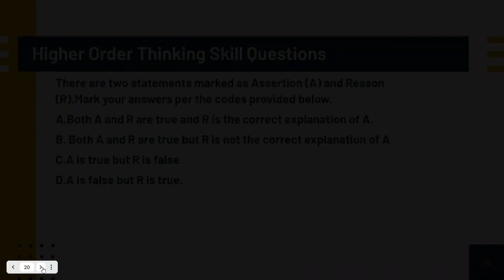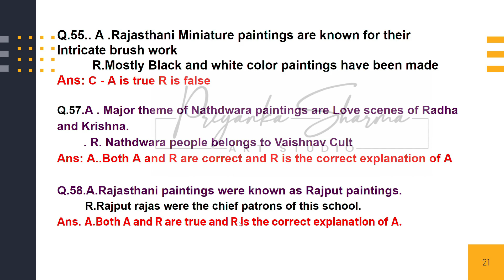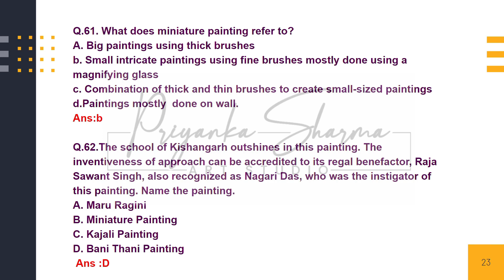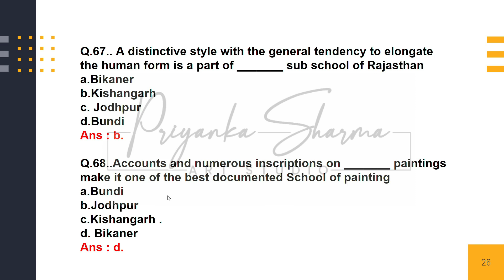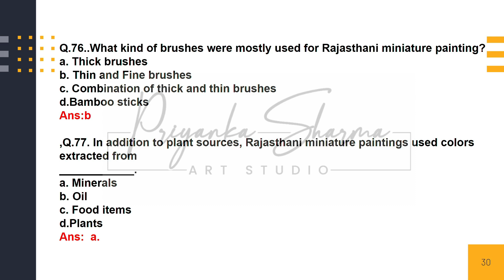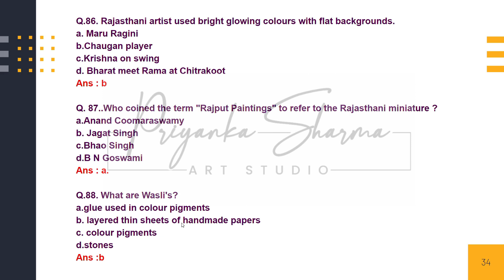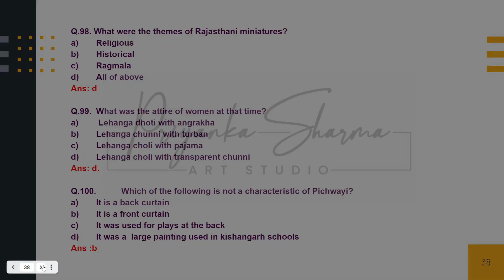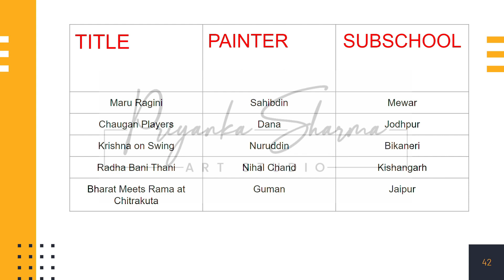MCQs |CBSE | Rajasthani School of Art | Class 12 | Fine Arts | Painting | Priyanka Sharma Art Studio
CBSE new paper pattern,MCQs on Rajasthani School Of Miniature Painting,based on  cbse sample  Question Paper  of Class 12th for fine arts/painting / commercial art/applied art .
Detailed explanation of questions/ fully analysed and explained in hindi and english both..

CBSE 12th Fine arts
Painting/Commercial Arts/Applied /Graphics
cbse 12th sample paper finearts sample paper mcqs on fine arts

for important information join -